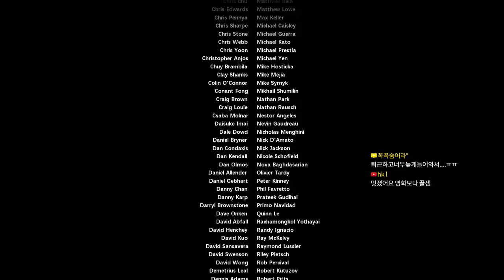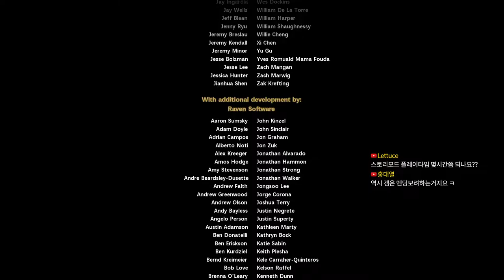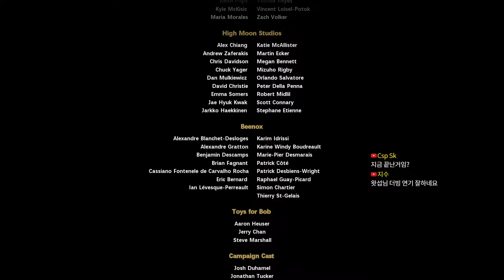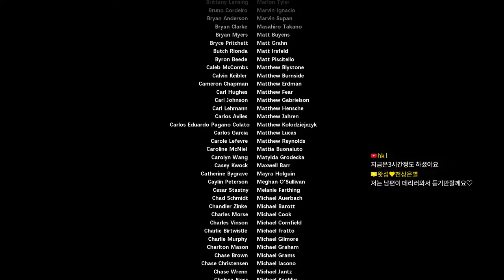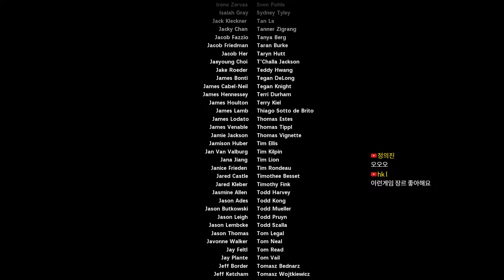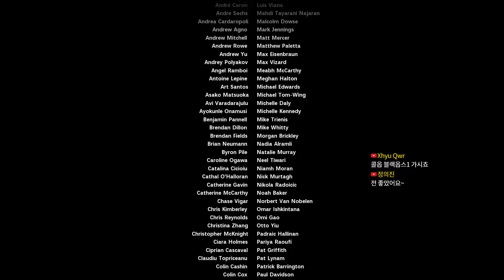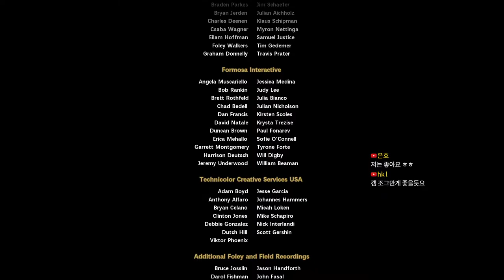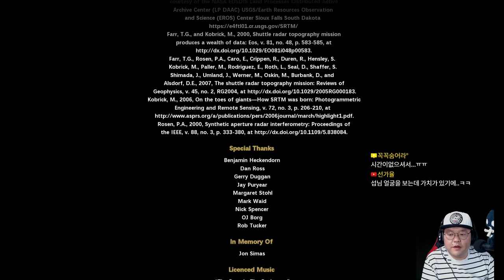세계 2차대전 - 콜오브듀티 : 월드워2 #09 완결 (Call of Duty : WW2)｜왓섭! GAME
★게임정보★
《콜 오브 듀티: WWII》는 슬레지해머게임즈에서 개발하고 액티비전에서 배급한 1인칭 슈팅 게임이다. 콜 오브 듀티 시리즈의 14번째 주요 작품으로 제2차 세계 대전을 배경으로 하고 있으며 2017년 11월 3일 마이크로소프트 윈도와 플레이스테이션 4, 엑스박스 원으로 출시되었다.